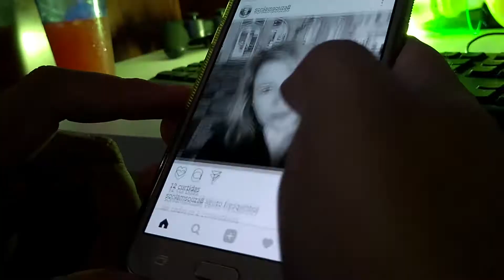Nomofobia - Parceria Canal Futura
Nomofobia é o medo de ficar sem celular e incomunicável que pode gerar problemas sérios para quem sofre deste tipo de fobia. A nossa equipe foi atrás de um exemplo desta doença na reportagem para o Canal Futura.